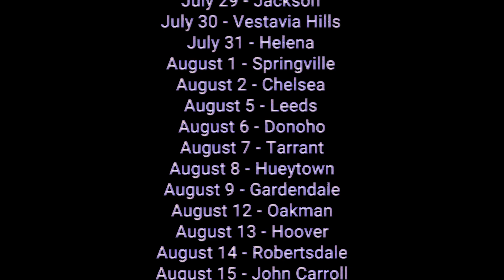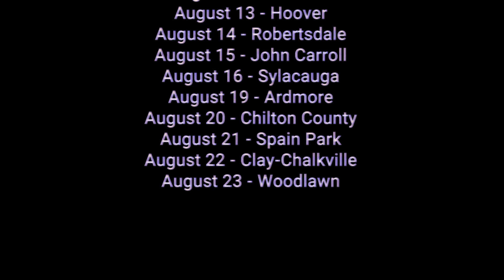Announcing 2024 High School Football Podcast Schedule!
Announcing the daily order of the 2024 high school football season preview podcasts on The Writer's Block!